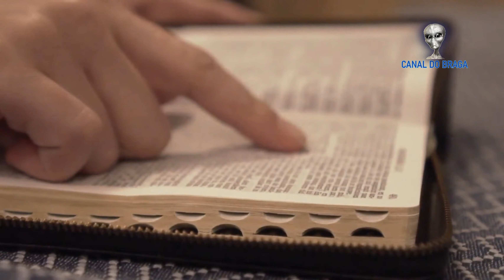ZANGBETO - A História Que Você Não Sabia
Os zangbetos são rituais praticados em alguns países do continente africano e esta intrigante Zangebto tem por significado homens da noite, isso porque, esse ritual foi criado pelos guardiões das aldeias em que viviam. Mas o tempo passou e esse ritual se transformou em uma religião local, praticada em algumas tribos de países como Benin e Togo.

A grande pergunta que não quer calar... Quais os mistérios por trás destas estruturas que supostamente se movem sozinhas...

Este é mais um mistério que o canal do Braga em poucos irá te apresentar..
Assista este vídeo até o final e descubra o real poder da magia africana..

Mas antes dê o seu like, curta e compartilhe, caso não seja inscrito inscreva-se no meu canal e não se esqueça de ativar o sino de notificações para não perder nenhum vídeo interessante como este...